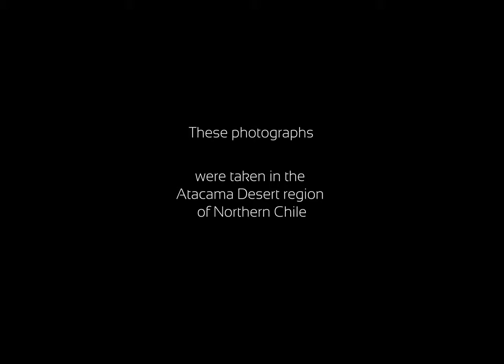Copernicus | Tony Levin | ESO Telescope Atacama Desert Chile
I took a trip to the Atacama Desert region of Northern Chile, to visit the ESO telescope arrays and photograph the stars in those extraordinary locations. Was then inspired to write music to accompany the photos.

Photography and Music by Tony Levin
Drums by Pat Mastelotto
Video Editing by Jack Casadone
Photo Locations: ESO Paranal Observatory and the ALMA Observatory (Atacama Large Millimeter/Submillimeter Array)

Thanks to the European Southern Observatory and Simon Lowery